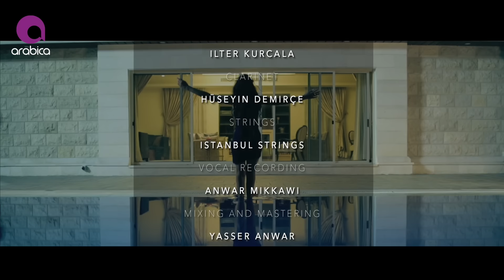Ibrahim El Hakami - Tahiyaty | ابراهيم الحكمي - تحياتي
كلمات الاغنية:

تحياتي
ح اصرف نظر عنك وخد بالك كمان
ناوي اني اسيبك وأمشي وابعد من زمان
ما اضعفش انا في بعدك وتجرحني عشان دي حكاية ولا تسوى

عاوز اشكرك علشان انا اتعلمت فيك
مش جاي ألومك ولا جاي اعتب عليك
جرحي اللي كان منك وعشته وانا بين ايديك
انا بيه بقيت أقوى

تحياتي

هارسم طريق تاني لحياتي
وابعد واسيب لك ذكرياتي
على الله قلبك مرة من نفسي اوجعو
تحياتي
راجع وبتداري ف كسوفك
انده ما تسمعش الا صوتك
وأشك انك حتى ممكن تسمعو تحياتي

مبروك عليك اقبل خسارتك بعدي انا
وما تعش دور الغلبنة والمسكنة
واللي انت جاي علشان تشوفو
مش هنا
وأنسى اللي بيننا خلاص
تحياتي

كلمات: محمد يحيى
ألحان: جمال ياسين
توزيع: أحمد أمين
هندسة صوت: م ياسر أنور

كلارينيت: Hüseyin Demirçe
كمنجات: Istanbul Strings
جيتار: ilter kurcala

مساعد مخرج و مونتاج: محمود صبري
إخراج: محمود رمزي

إنتاج: ارابيكا ميوزيك